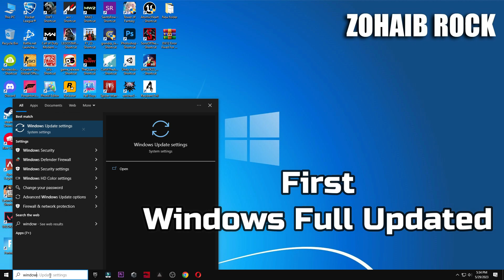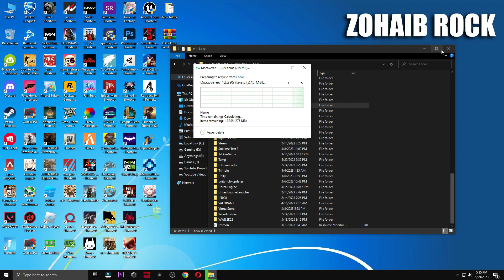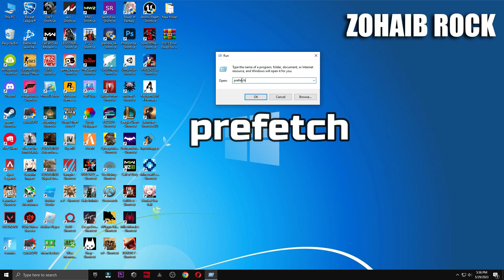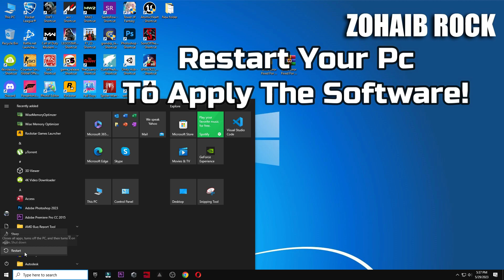How to Fix Your Windows 7 System is Too Outdated Please Install Roblox - Roblox Kb4534310 Error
In This Video We Will See How to Fix Your Windows 7 System is Too Outdated Please Install Roblox or Roblox Kb4534310 Error

Here Are The Steps  to Fix Your Windows 7 System is Too Outdated Please Install Roblox or Roblox Kb4534310 Error

My Computer (PC) Specs:
CPU: Intel Core i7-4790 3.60GHz
GPU: AMD RX 570 4gb
RAM: 16 GB
Motherboard: ASROCK-Z87 PRO 3
Power Supply: EVGA 80 Plus Bronze 850W

Topic Cover:-
your windows 7 system is too outdated roblox
your windows 7 system is too outdated please install
your windows 7 system is too outdated please install roblox
your windows 7 system is too outdated
your windows 7 system is too outdated roblox fix
your windows 7 system is too outdated please install kb
your windows 7 system is too outdated please install kb45310
your windows 7 system is too outdated fix
your windows 7 system is too outdated please install kb4534310